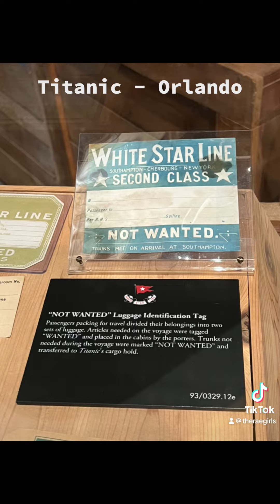Titanic Artifact Exhibition - Orlando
No video was allowed in the Titanic exhibit, but they DID allow photos! So here is a little look at just a small fraction of the things we were able to see and TOUCH!